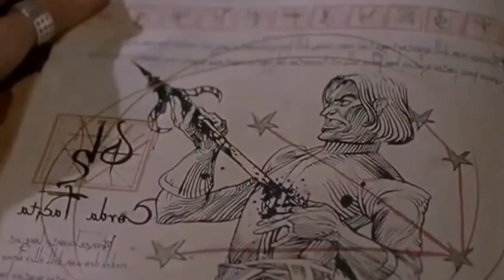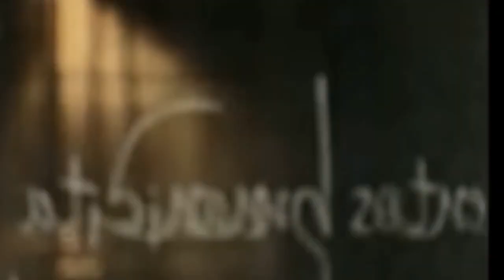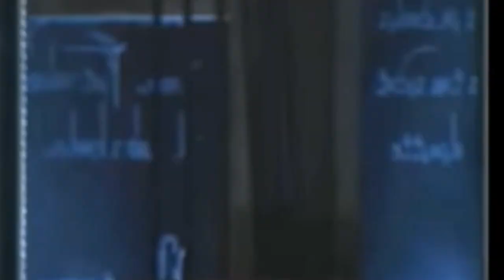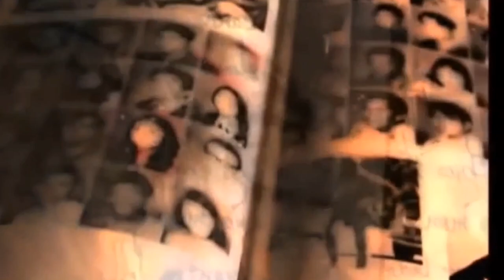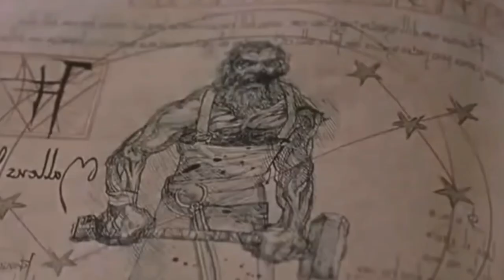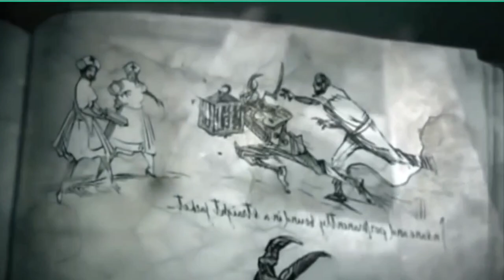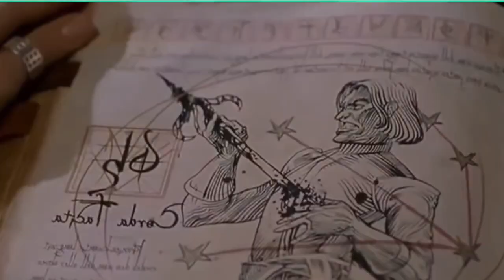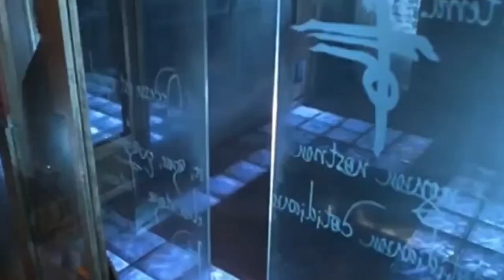"13 Fantasmas ", você já conhece a história por trás dos 12 Fantasmas da mansão?? Se inscrevam !!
Hoje no canal,  vamos relembrar um filme que me deixa  nostálgica: "13 Fantasmas ", longa de 2001.

Quando o Dr. Cyrus  morre, ele deixa para seu sobrinho Arthur uma mansão abandonada, para a qual Arthur resolve se mudar, juntamente com sua família. Porém, o que Arthur e sua família não sabem é que o Dr.  Cyrus  construiu a mansão com a finalidade de aprisionar treze fantasmas e, por ter falecido antes de concluir seu intento, a mansão agora é assombrada por doze fantasmas de pessoas que tiveram mortes trágicas e que não podem deixar seus respectivos aposentos. Os fantasmas apenas podem ser vistos com a utilização de um óculos especial e logo eles passarão a atacar Arthur e sua família.